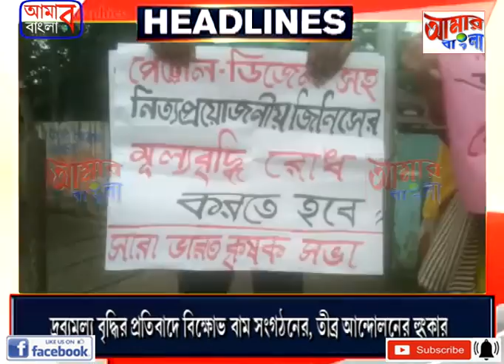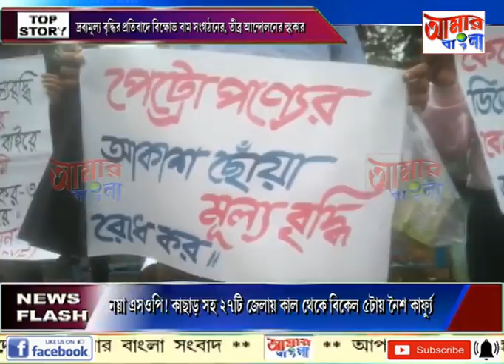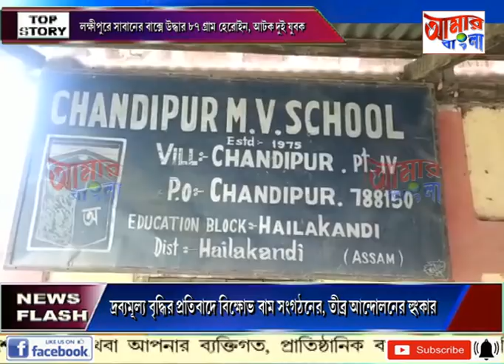AAMAR BANGLA # NEWS # 19 07 2021